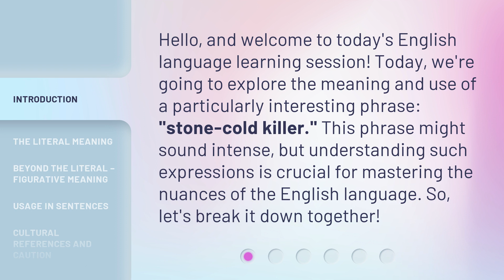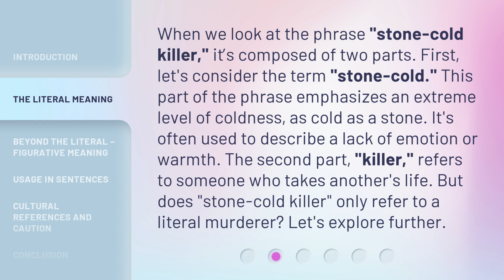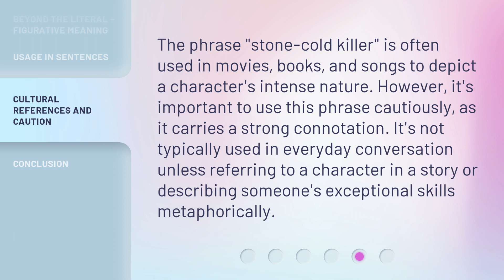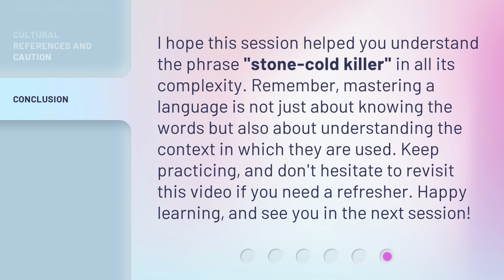Understanding the Phrase "Stone-Cold Killer"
Cracking the Code: Decoding the Phrase 'Stone-Cold Killer' • Unravel the hidden meaning behind the enigmatic phrase 'Stone-Cold Killer' and explore its origins, implications, and cultural significance in this intriguing video.

00:00 • Introduction - Understanding the Phrase "Stone-Cold Killer"
00:32 • The Literal Meaning
01:06 • Beyond the Literal – Figurative Meaning
01:40 • Usage in Sentences
02:13 • Cultural References and Caution